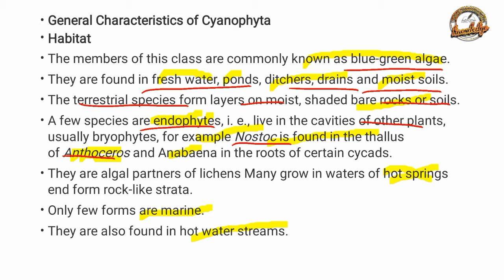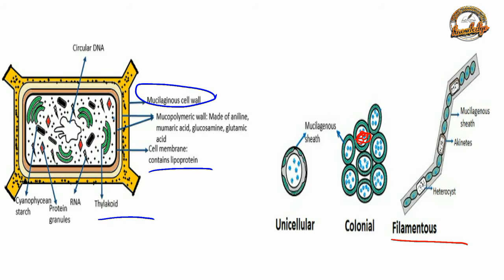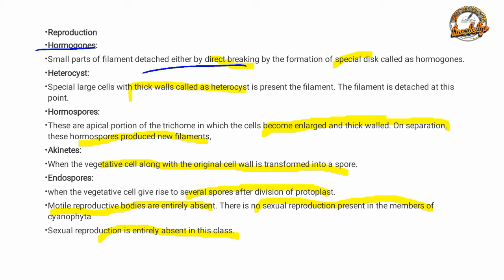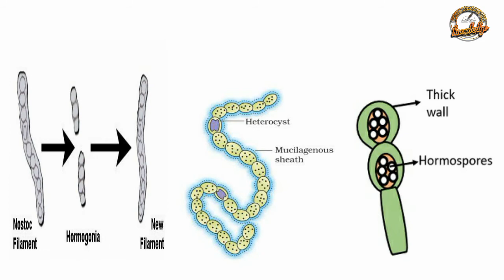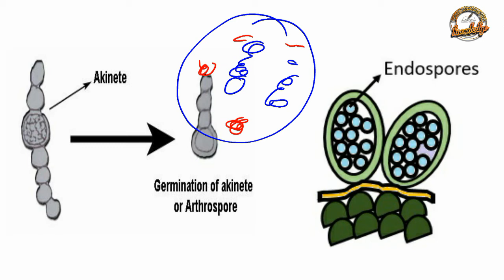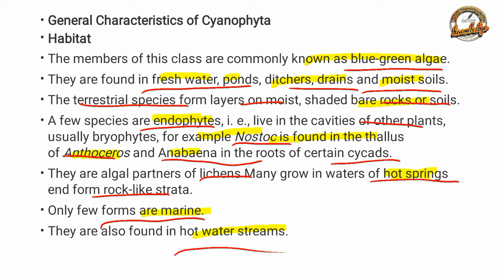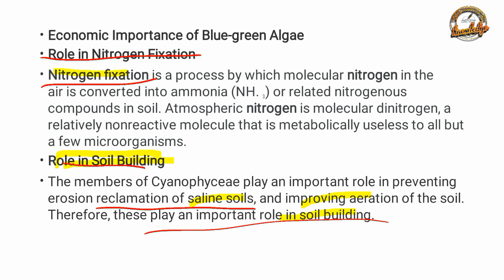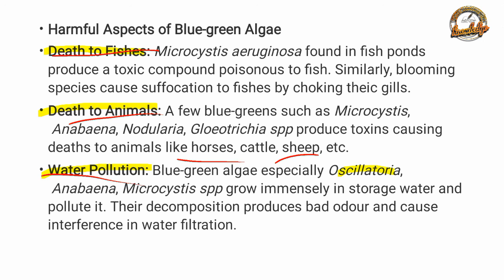Cyanobacteria - blue green algae - lecture in pashto cyanobacteria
Topic: Cyanobacteria introduction
Plant body in cyanobacteria
Cell structure of cyanobacteria
Reproduction in cyanobacteria
Vegetative reproduction